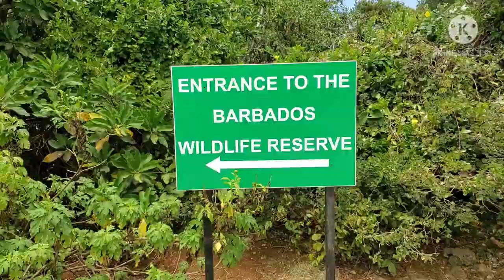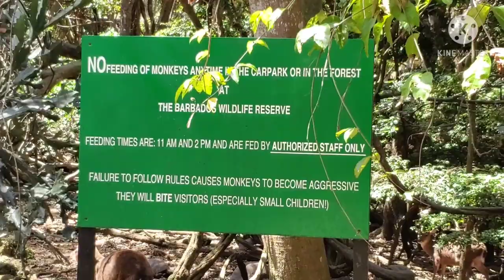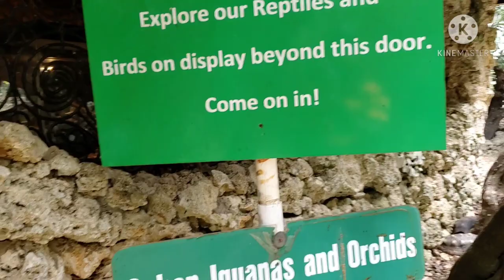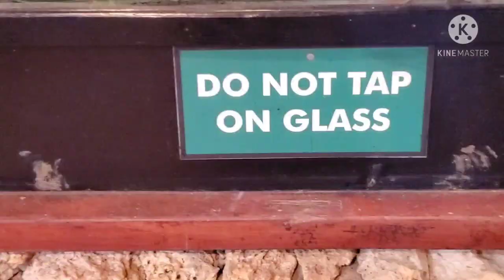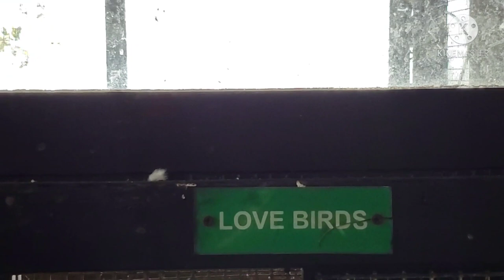At the Wildlife Reserve visitors have the unique opportunity to roam freely amongst the animals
The Barbados Wildlife Reserve is the animal kingdom of Barbados where visitors have the freedom to roam at close range among the animals as they feed and play in their natural environment.

On the Reserve you will see the Barbados Green Monkeys,  Red Brocket Deer, Rabbits, Crocodiles, Otters, Agoutis, Iguanas, Snakes, Turtles,  Macaws, Peacocks,  Parrots, Pink Flamingos, Love Birds, Pelicans, Doves, Ducks, Geese, and much more.